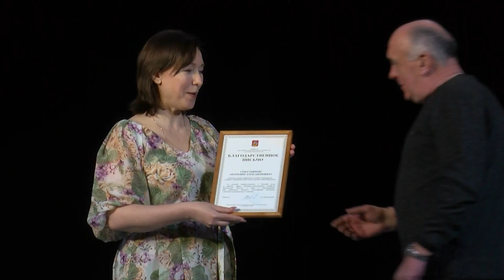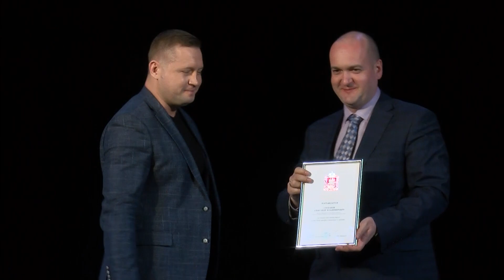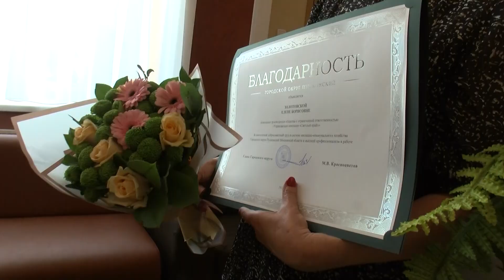Такая работа - 24\7! День работников бытового обслуживания населения и ЖКХ отметили в округе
Они обеспечивают комфорт, тепло и бесперебойную поставку ресурсов в наши дома, офисы, на предприятия. Работники ЖКХ и бытового обслуживания населения отметили профессиональный праздник. В Пушкинском более 7 000 человек трудятся в разных отраслях коммунальной сферы. Жанна Оловянникова побывала на праздничном концерте в Пушкино.